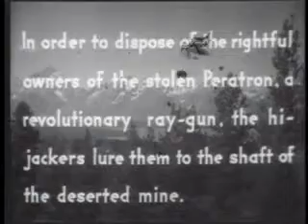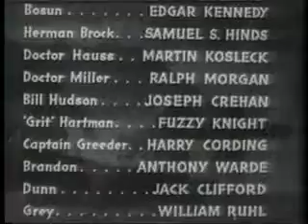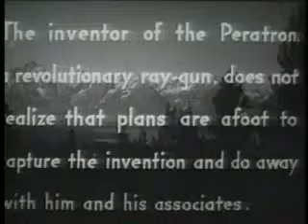The Great Alaskan Mystery Part 12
An adventurer goes after Nazi spies who have a new death ray called the Paratron.